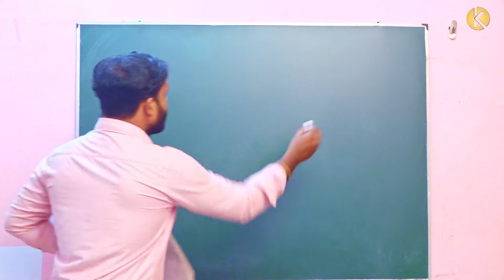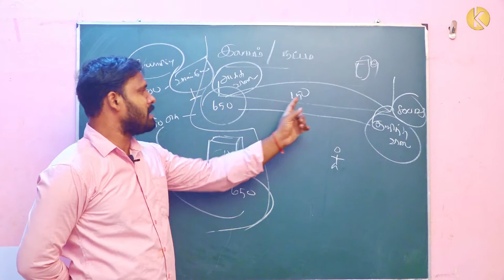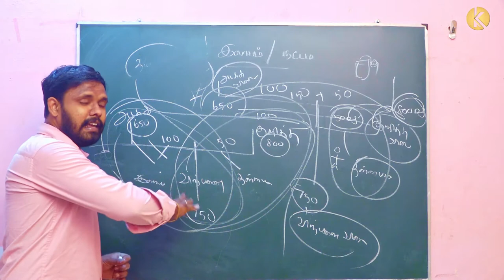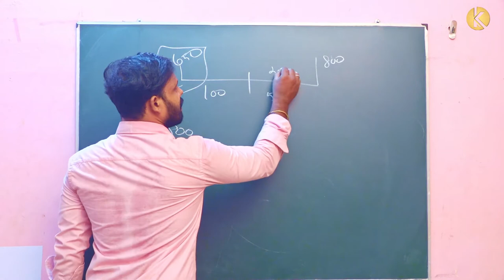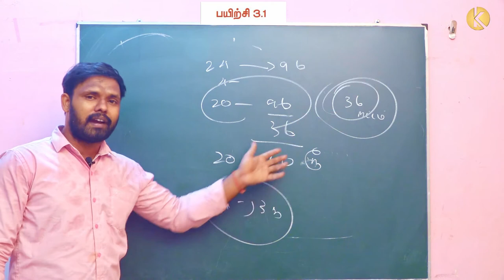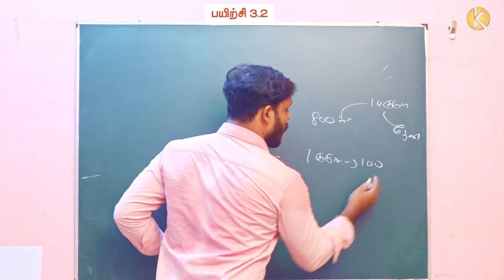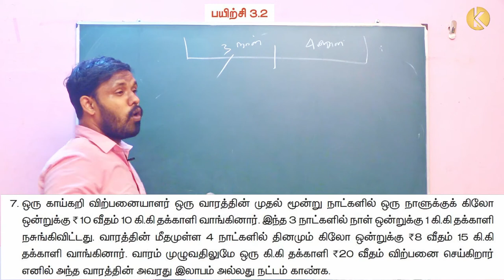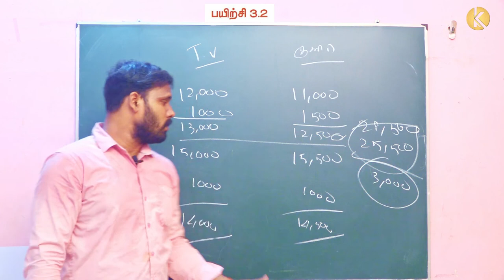அட EXAMக்கு முக்கியம்ப்பா !!! PROFIT & LOSS - 6TH STD(2nd TERM)-- SESSION - 31